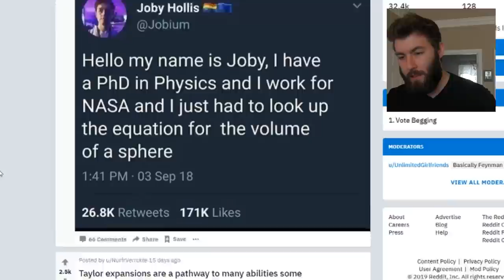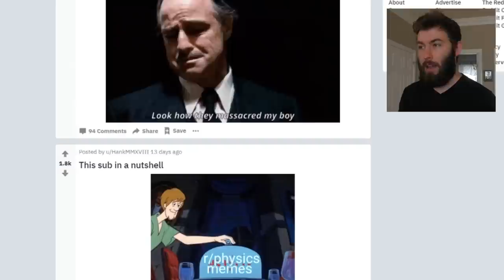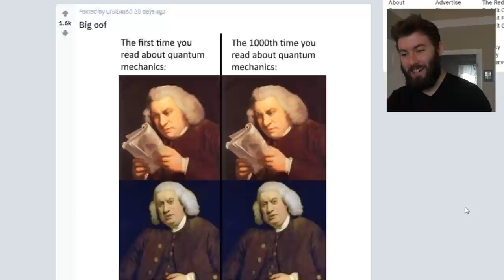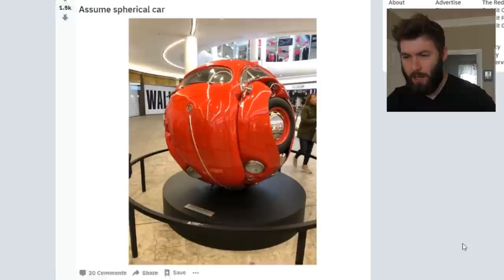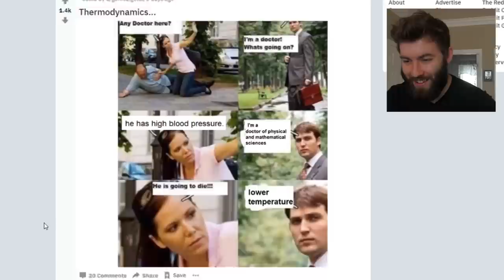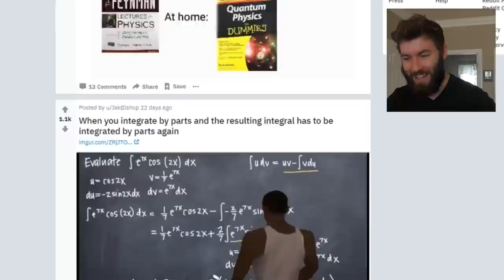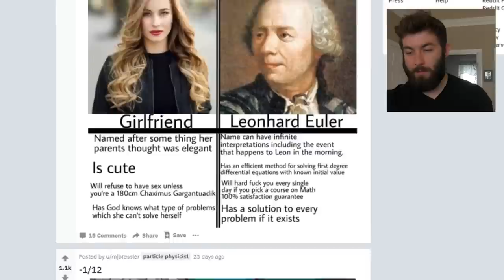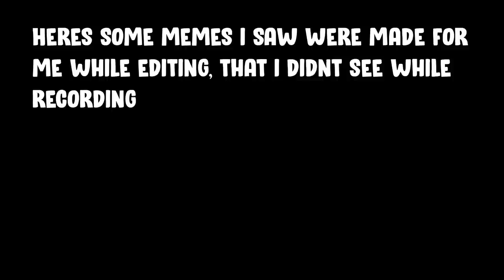Physics Meme Review (The First Ever)